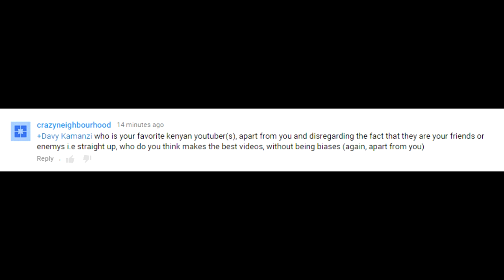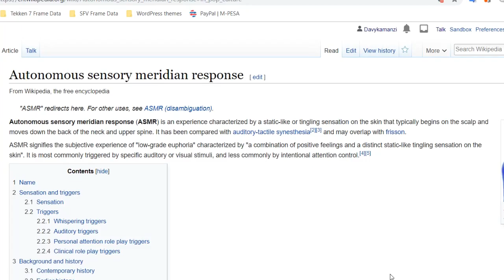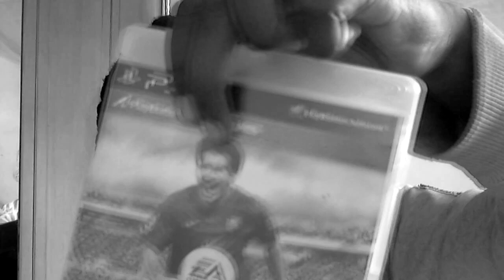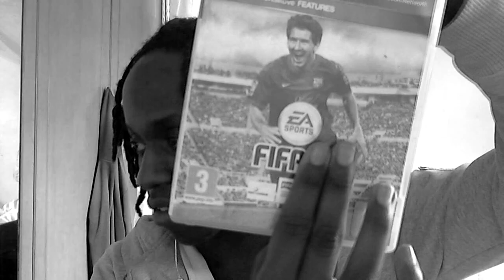This Man Can Fix Your TV with Hand Sanitiser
After all the fake beefs and questionable videos, Stomedy is still going strong on YouTube.